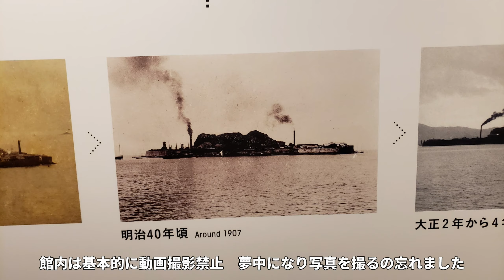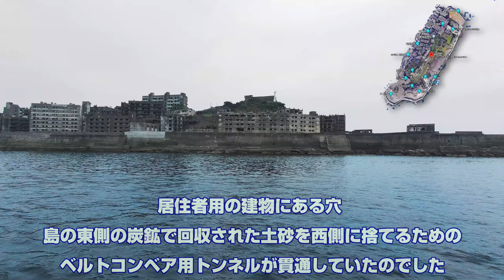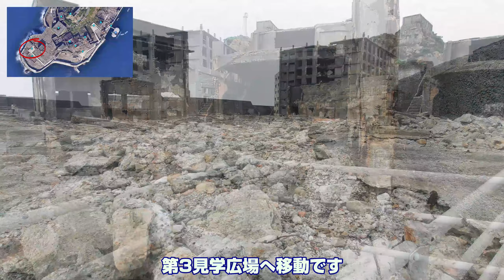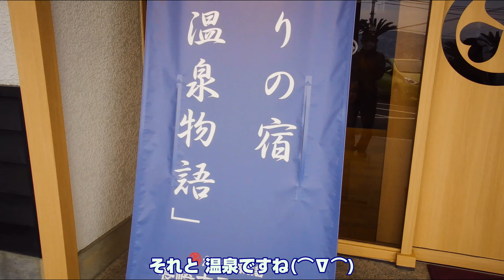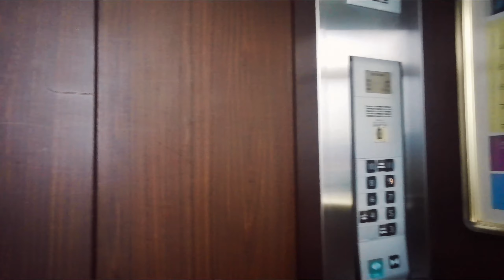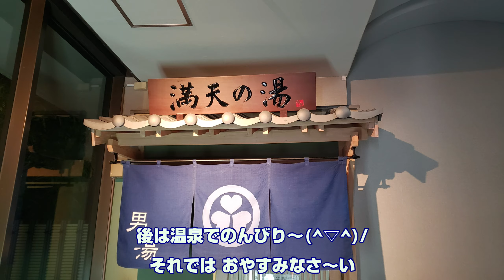「長崎2泊3日 」#2 軍艦島/端島と長崎夜景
昼食後に、軍艦島デジタルミュージアムへ
これから向かう軍艦島の予習をしました。
出港までの時間で見学、色々な資料やデジタルアートを使用した展示
それに元島民の方の体験談など勉強になりました。
時間になると案内されながら５分ほど移動で港へ移動し乗船です
今回は会社の知人に勧められた軍艦島コンシェルジュ/プレミアムチケットでのツアー参加
ちょっとお高めな分、色々と優遇されチハちゃんも満足していました
ツアーガイドさんの説明を受けつつ約一時間の船旅
世界遺産に登録された軍艦島、無事に上陸出来ました(⌒∇⌒)
ツアー中のガイドさんの音声は残念ながら使用できません
なので記憶が、ちょっと曖昧に(^▽^;)
ツアーを終えて港に戻り宿に向かいます
ミュージアム、もう少し時間があると良いですね。ツアー参加後に再入場出来るのですが
今晩泊まる宿でノンビリしたかったので諦めました(^▽^;)
大江戸温泉物語 瀬風 美味しいディナーバイキングと夜景 温泉を堪能して
明日に備えました(^▽^)/

撮影機材　FimiPalm2　gopro10　スマホ+ジンバル
動画編集